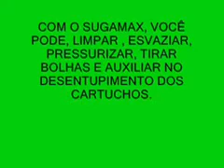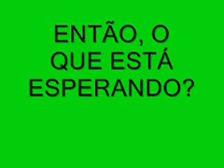ML 148634007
Video Migrado